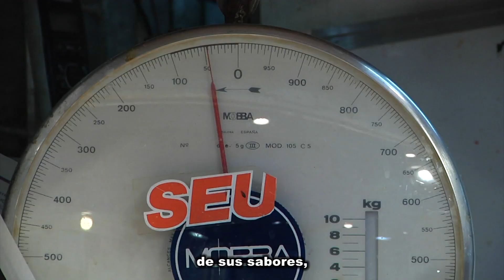ENCUESTA - ¿Cree que la Asociación Deportiva Ceuta tiene posibilidades de ascenso?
En esta ocasión salimos a la calle a preguntarle a los ceutíes si creen en la posibilidad de que la Agrupación Deportiva Ceuta ascienda.